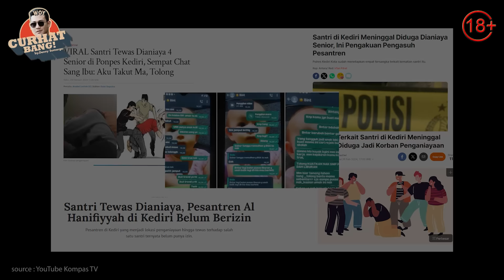SANTRI KEDIRI TEVV45, AWAL DIBILANG JATUH DARI KAMAR MANDI, NAMUN JENAZAH DATANG TUBUHNYA H417CUR ?!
Kalian tau ga sama kasus yang satu ini? Kasus penganiayaan terhadap seorang santri di Pondok Pesantren Hanifiyyah, Kediri yang menewaskan Bintang Balqis Maulana (14), pada 23 Februari 2024 di area ponpes akibat ulah sejumlah seniornya.

dokter yang memeriksa Bintang mengungkapkan bahwa di tubuh korban, luka yang banyak ditemukan ada pada anggota tubuh bagian atas.

Bagaimana kronologisnya? Saksikan curhat bang kali ini bersama Keluarga Alm.Bintang.

For Your Information:
Buat setiap Comment, Likes, Viewers, Share dan bentuk dukungan apapun dari content video ini. Saya sebagai pemilik akun Curhat Bang akan mendonasikan 10% dari AdSense melalui Instagram @DEDIKASIH.ID